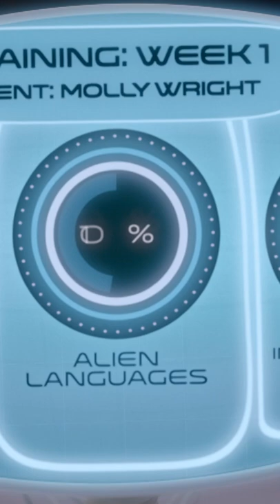Men in Black: International | Suiting Up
MEN IN BLACK: INTERNATIONAL is NOW PLAYING and can be found to Rent or Buy

The Men in Black have always protected the Earth from the scum of the universe. In this new adventure, they tackle their biggest threat to date: a mole in the Men in Black organization.

NOW PLAYING is a channel made for movie fans, by movie fans. Here you will find all of the most memorable moments, scenes, trailers, and more from all of your favorite films. Whether you like comedy, action, drama, horror, sci-fi, westerns, or any other genre of film, you will always be able to find what you are looking for on NOW PLAYING. MEN IN BLACK: INTERNATIONAL is NOW PLAYING and can be found to Rent or Buy

SHORTS is a channel made for movie fans, by movie fans. Here you will find all of the most memorable moments and scenes from all of your favorite films. Whether you like comedy, action, drama, horror, sci-fi, westerns, or any other genre of film, you will always be able to find what you are looking for on SHORTS.